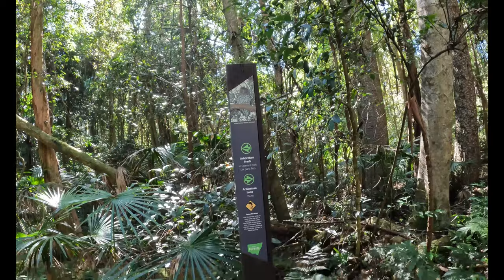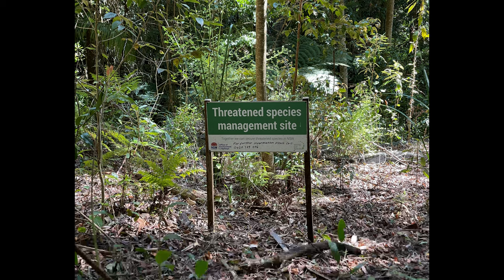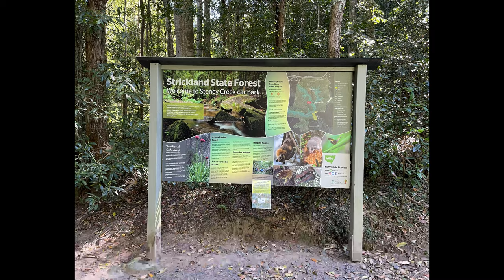Narara Eco Village 30082024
The Friday Bushwalker's are a bunch of blokes in their sixties plus enjoying a bushwalk every Friday on the Central Coast of NSW Australia.